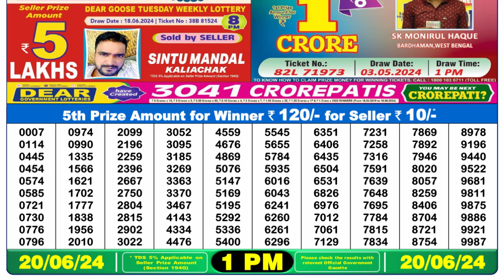🔴Dear Lottery Sambad Live 1pm today 20.06.24 Nagaland State Lottery Result